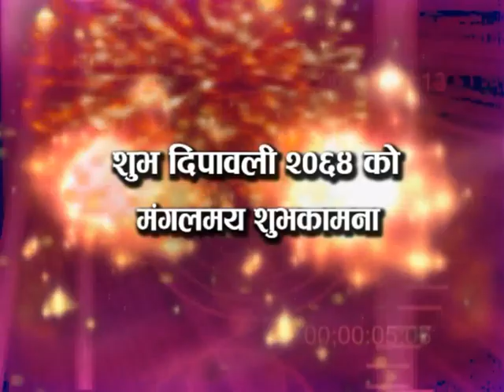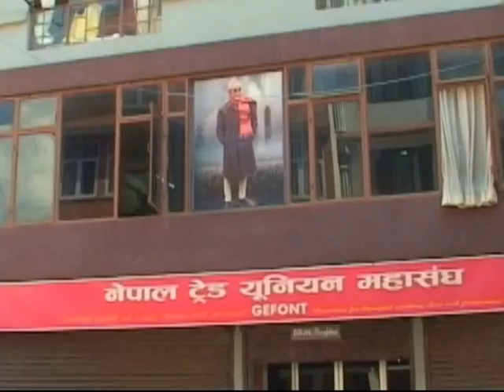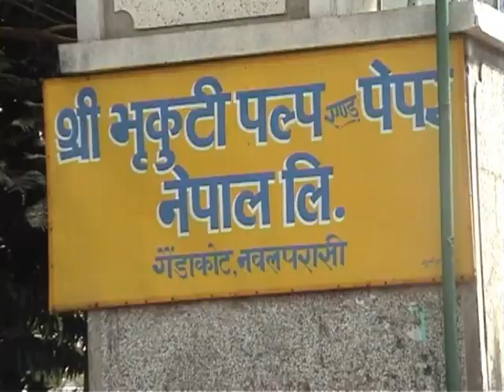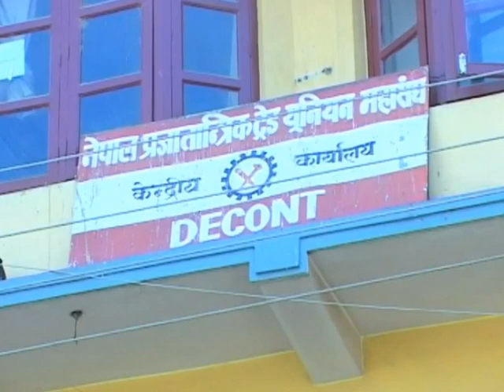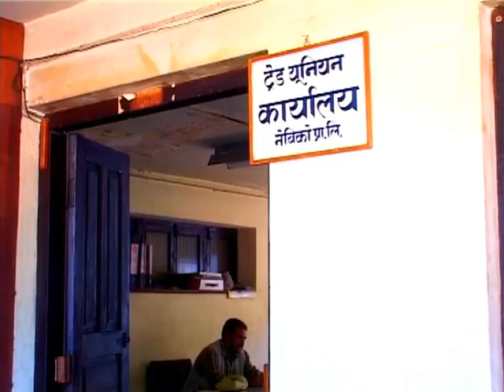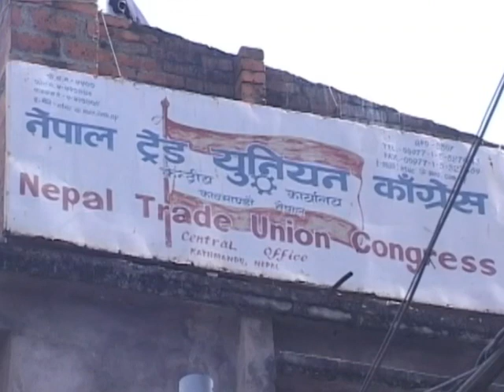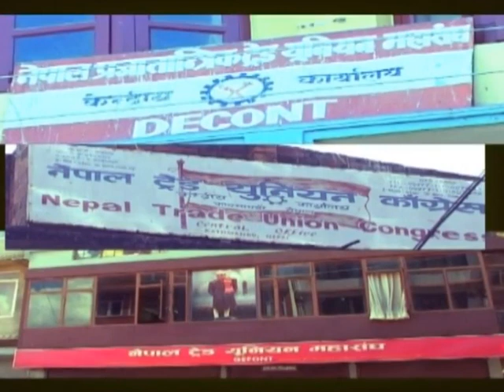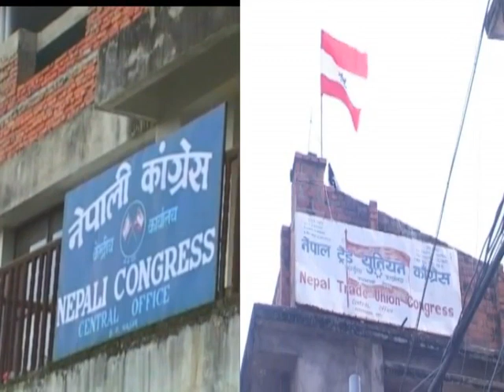Labour And Creation _